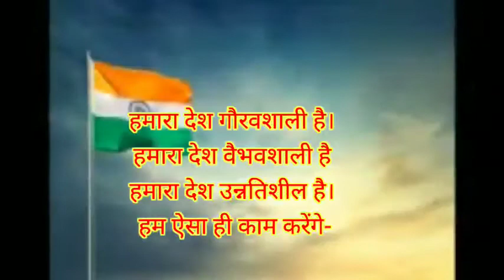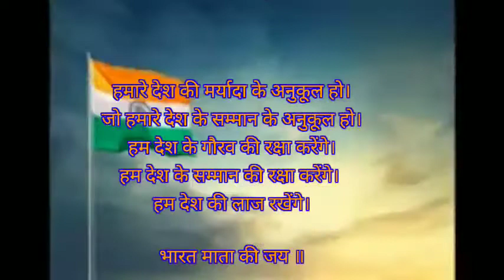कक्षा पंचमी विषय नैतिक शिक्षा अध्याय-10 हमारी प्रतिज्ञा